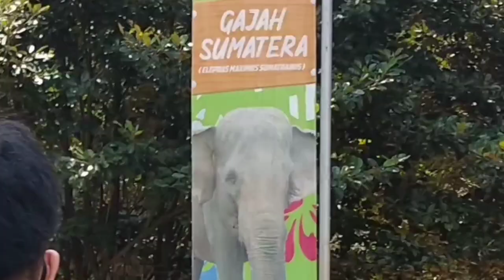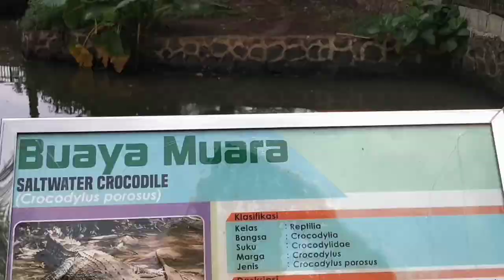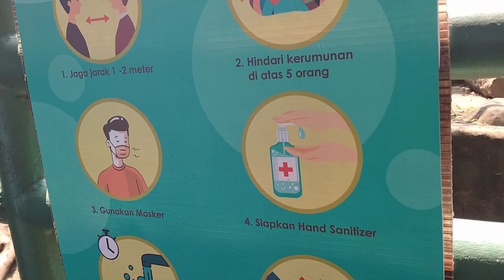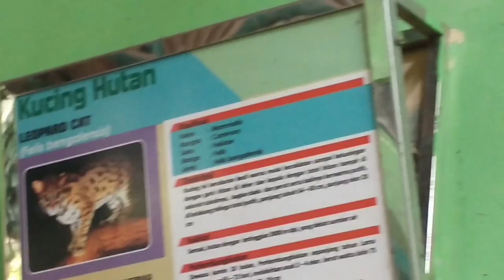KEADAAN RAGUNAN NEW NORMAL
KOMEN DI BAWAH KASIH AKU IDE MENARIK UNTUK CHALLENGE & PRANK YANG AKU BISA LAKUIIN